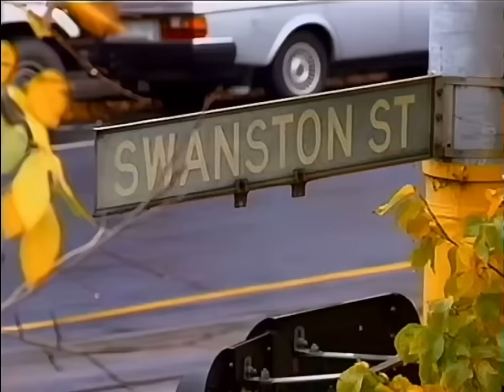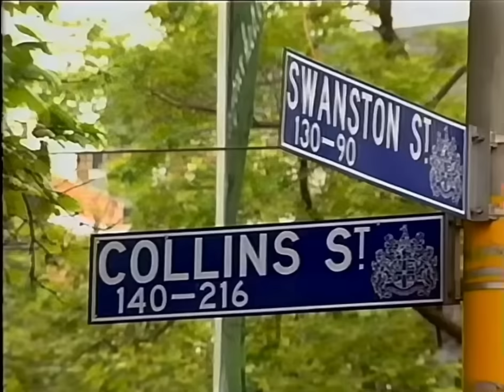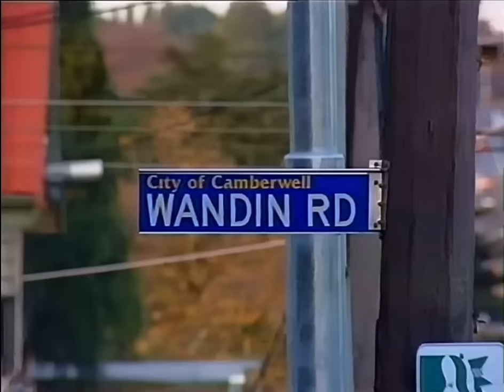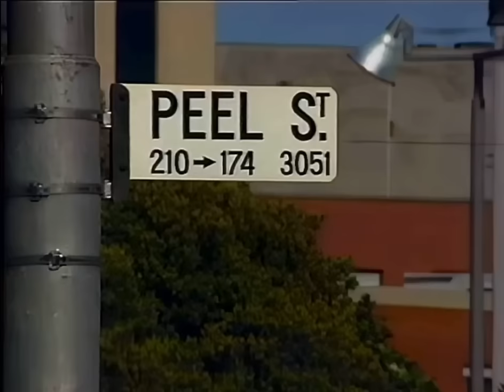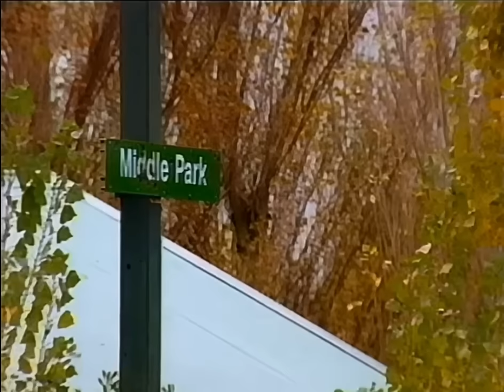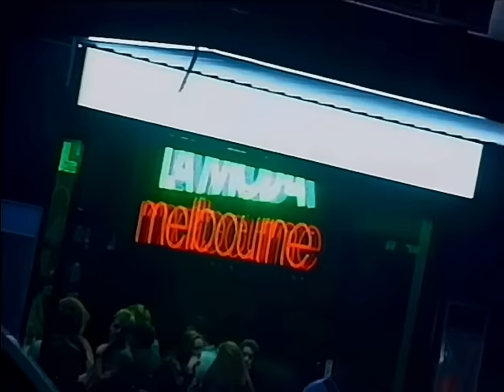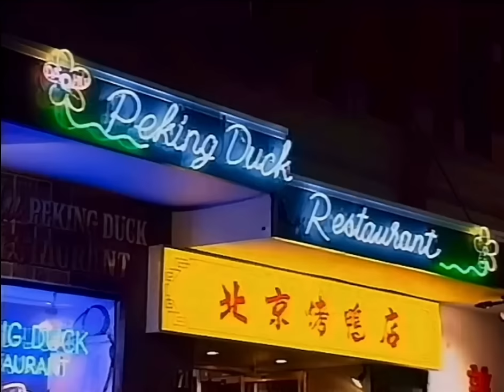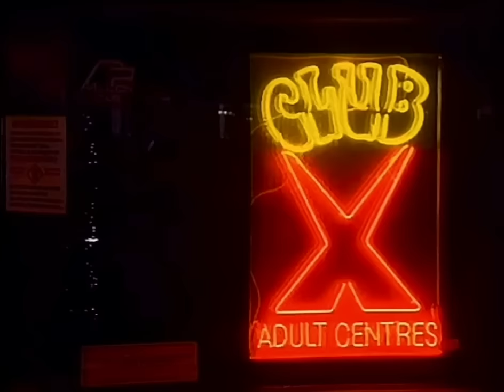Leisurely half hour trip around Melbourne 30 years ago.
Music added from that era.
Copyright information Video: Excerpts of songs that got partially blocked on YouTube.
Facebook blocked a fair bit more. Fair enough.

Audio
Runaway Train
Soul Asylum
• No impact
Audio
D:Ream
• No impact
Things Can Only Get Better (Remastered)
Audio
I Believe
Marcella Detroit
• No impact
Audio
(Lover) You Don't Treat Me No Good
Sonia Dada
• No impact
Audio
Right in the Night (Fall in Love with Music)
Jam & Spoon feat. Plavka
• No impact
Audio
Happy Birthday Helen
Things Of Stone And Wood
Partially blocked
Audio
Loser
Beck
• No impact
Audio
I Will Always Love You (Ultimate Collection Edit)
Whitney Houston
Partially blocked
Audio
The Weight
Jimmy Barnes
Partially blocked
Audio
The Day You Went Away
Wendy Matthews
Partially blocked
Audio
Disarm (Remastered)
Smashing Pumpkins
• No impact
Audio
Everybody Hurts (Album Fade)
R.E.M.
• No impact
Audio
November Rain (2022 Version)
Guns N' Roses
Partially blocked
Audio
Tomorrow (Single Version)
Silverchair
• No impact
Audio
What's Up? (Edit)
4 Non Blondes
• No impact
Audio
Cats In The Cradle
Ugly Kid Joe
• No impact
Audio
• No impact
Audio
Sweet Lullaby
Deep Forest
• No impact
Audio
Creep (Acoustic)
Radiohead
• No impact
Audio
Lightning Crashes
Live
• No impact
Audio
What Is Love (7" Mix)
Haddaway
• No impact
Audio
Holy Grail
Hunters & Collectors
Partially blocked
Audio
Just Another Day
Jon Secada
• No impact

Footage courtesy of Ted Bear.
Watch full 1 hr Melbourne documentary..